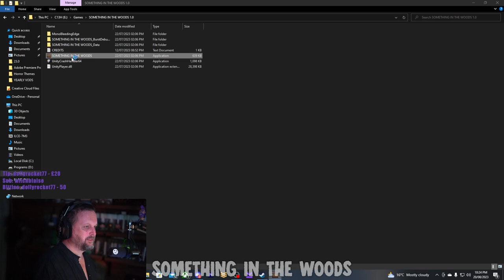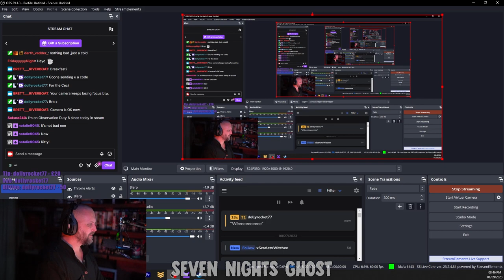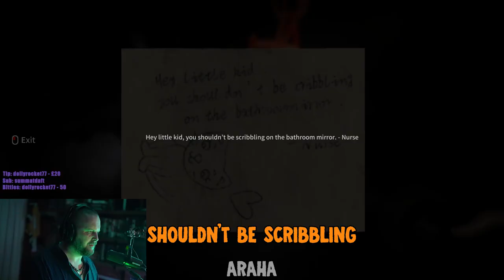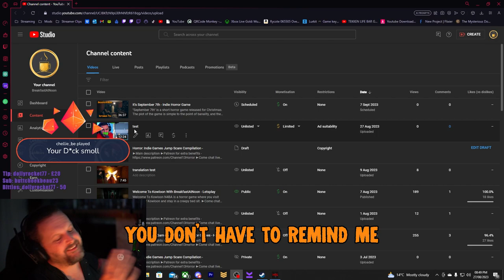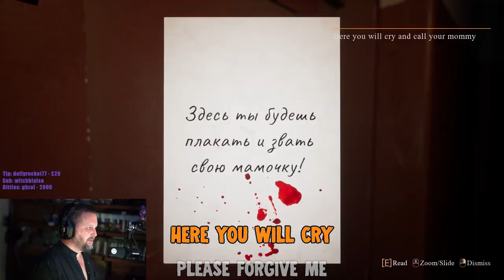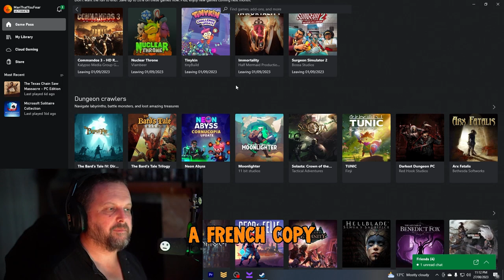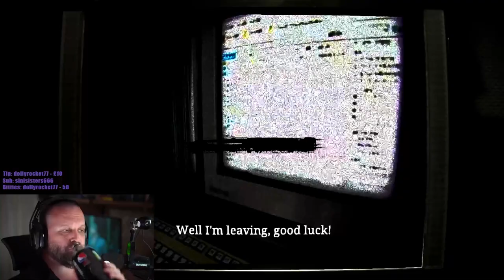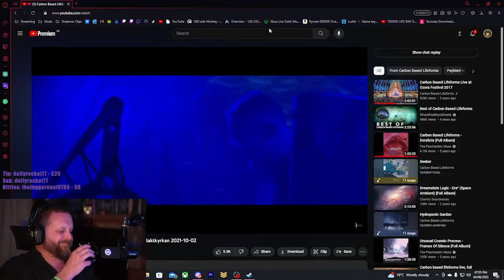Frighty Night With Breakfast - 74 Minutes of Highlights, Reactions and Scares.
Jumpscare compilation of the last few months of horror games over on twitch.